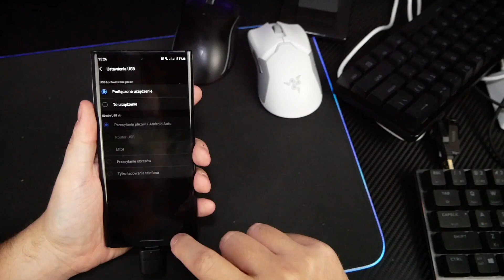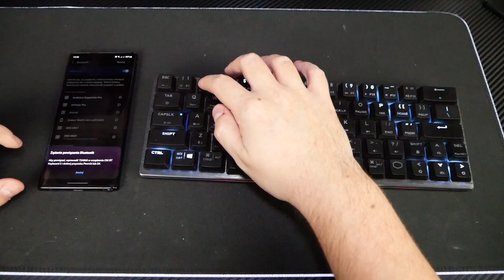USB OTG - rzecz, którą MUSISZ mieć!